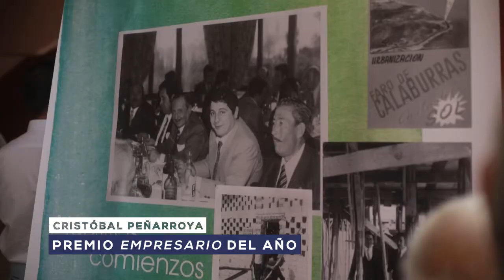Premio Empresario 2016 CIT Cristóbal Peñarroya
Entrega de los